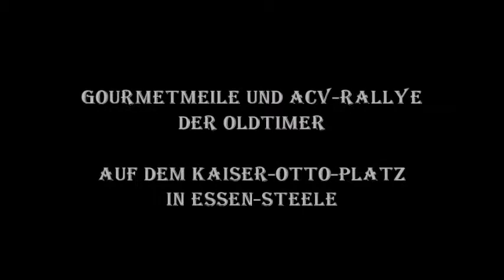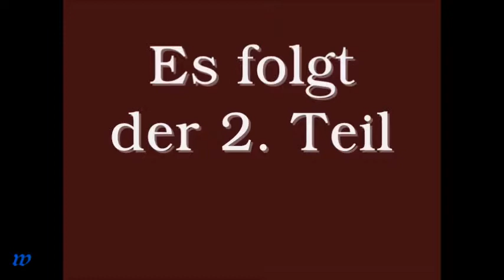1413 * Der Sportler * Essen Steele * Kaiser Otto Platz * Oldtimer und Gourmetmeile * Teil 1 * 2012